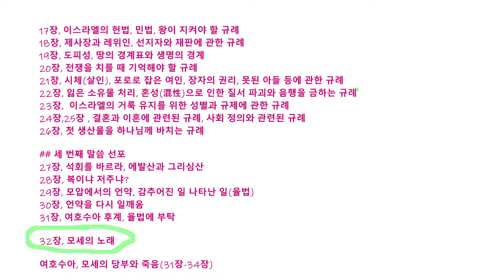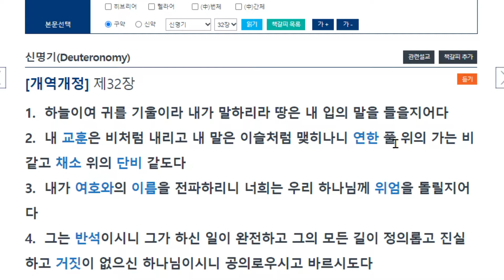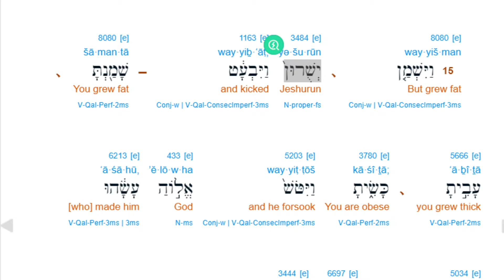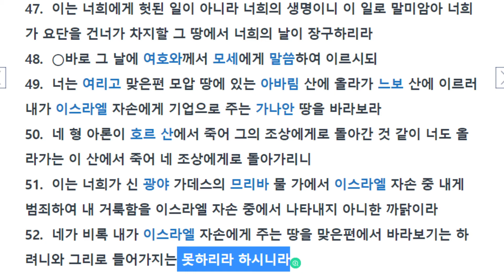신명기32장, 여수룬이 살쪘다, 모세의 노래, שירת משה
신명기32장은 모세가 쓴 장편의 서사시입니다.
당시의 백성들이 히브리어로 불렀던 실재 노래였습니다.
히브리어 원어를 알면 더 풍성한 은혜가 있습니다.
시의 특징인 압축과 운율 은유 회화적인 요소들을 감안하고 해석합니다.